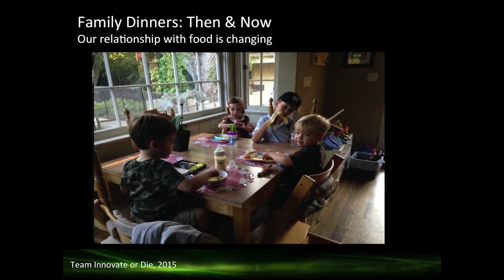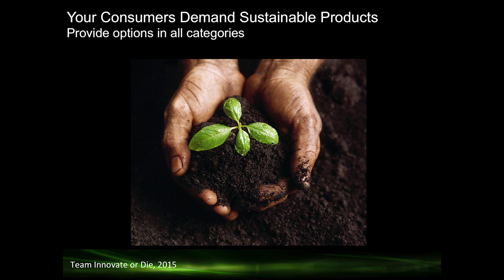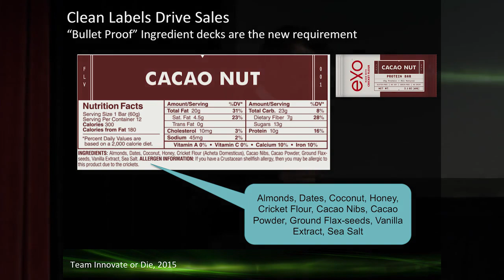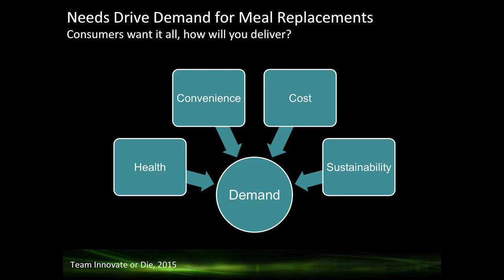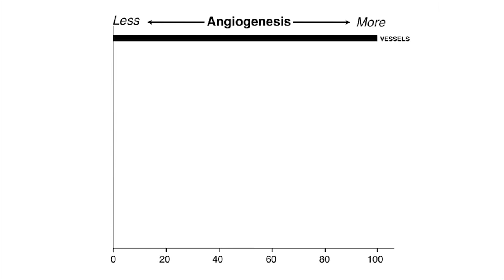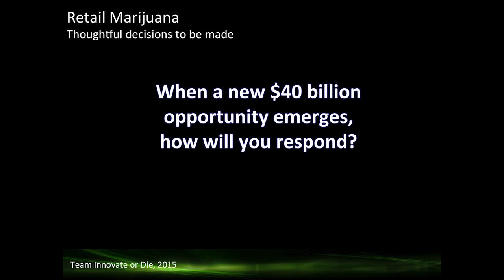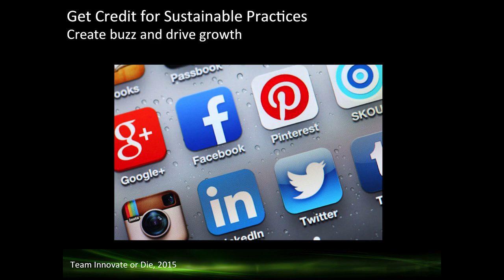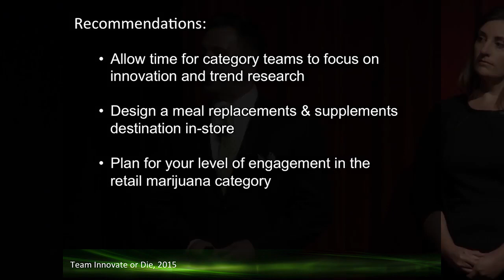Team Future of Food | FIM Capstone Presentation 2015 [FULL VIDEO]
Team Future of Food identified three emerging food trends and offers ways for the food industry to incorporate them.